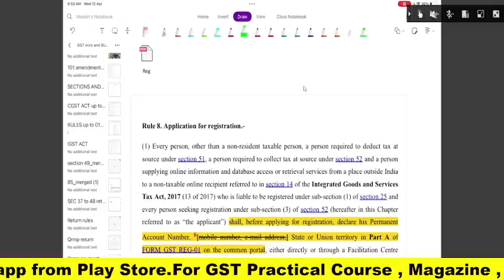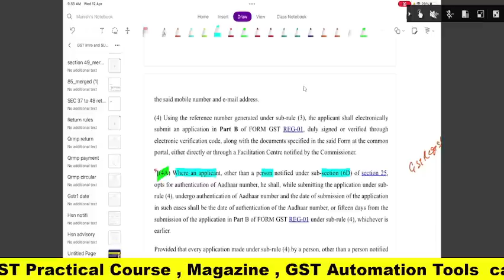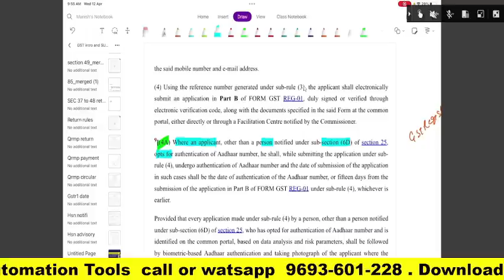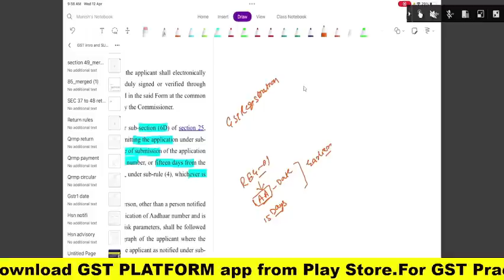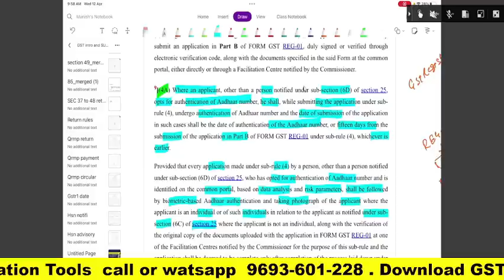BIG CHANGES IN GST REGISTRATION FROM APRIL 2023 | GST RULE 8(4A) CHANGES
Team GSTPLATFORM